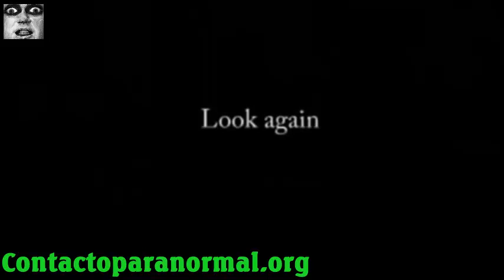GHOSTS ON CEMETERY OKLAHOMA